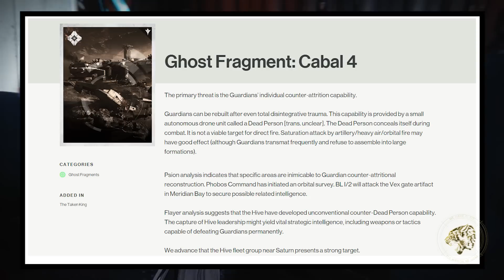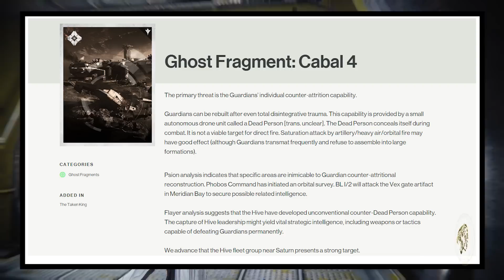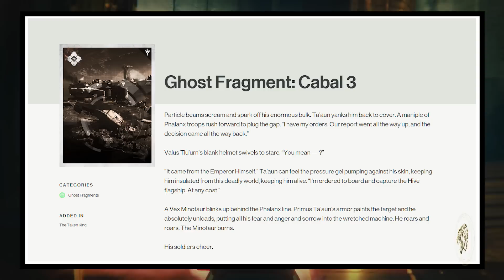Destiny 2 Lore - Why are our powers (Supers) gone at the start of Destiny 2?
Destiny 2's Lore and Story begins with us losing our powers. But why can we no longer use our supers at the start of Destiny 2? The Cabal Red Legion and Ghaul are to blame! We look further into Destiny 2's Lore to uncover how the Cabal could destroy our powers!